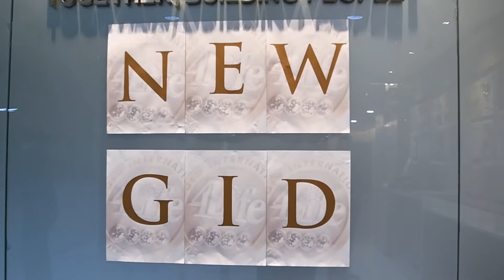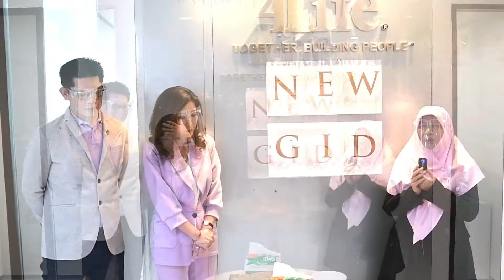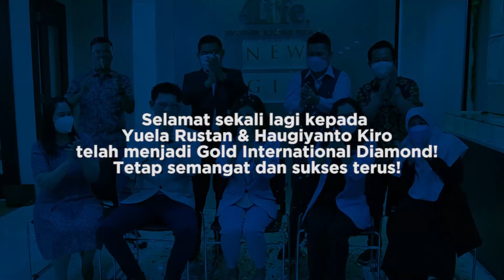Celebration New Gold International Diamond - Ibu Yuela Rustan dan Bapak Haugiyanto Kiro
Selamat kepada Ibu Yuela Rustan dan Bapak Haugiyanto Kiro sebagai New Gold International Diamond periode April 2021.

Semangat, sehat dan sukses selalu bersama 4Life.. GO Platinum Elite...